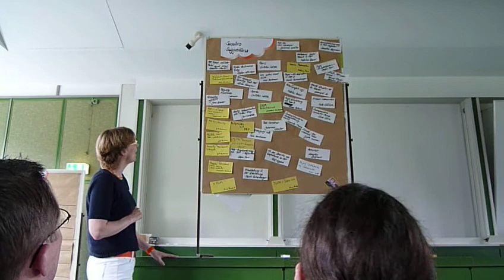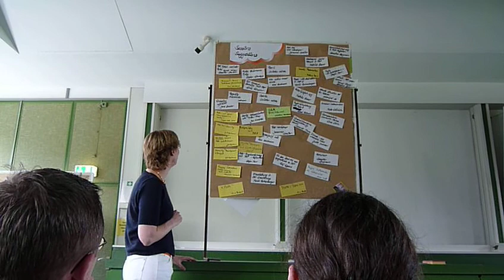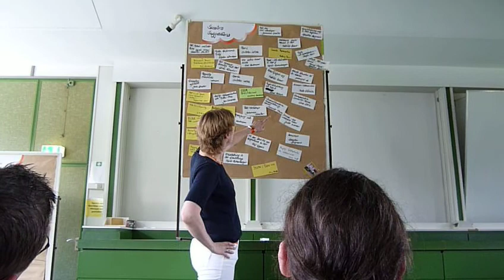🗨PHP Unconference 2008, Opening Speach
Main part of the PHP unconference 2008 opening speach from Judith Andresen.

Filmed on:
Panasonic LUMIX DMC-LZ10
alternative:
Panasonic LUMIX DMC-SZ10EG-K

Sigma 18-50mm 1:2.8 EX DC MACRO
alternative:
Sigma 17-50 mm F2,8 EX DC OS HSM
Sigma 18-35mm F1,8 DC HSM Art